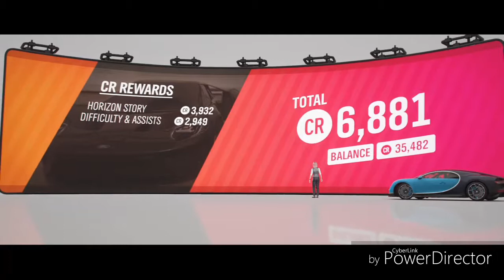Forza Horizon 4: DAY 2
This is my second video on the full version of Forza Horizon 4

1.  Foul language
2.  Spam
3.  Bullying to other individuals
4.  Racism and sexism. (No sex jokes)